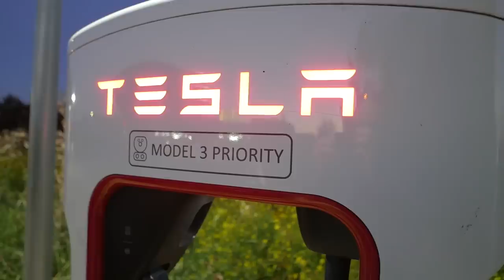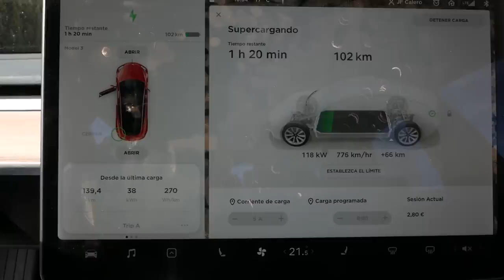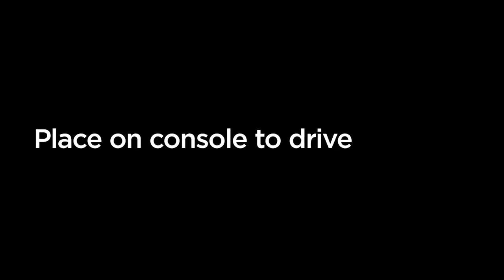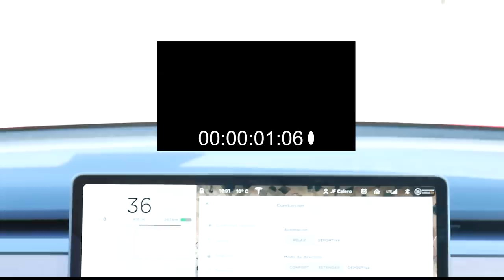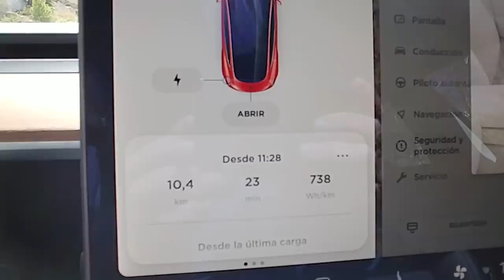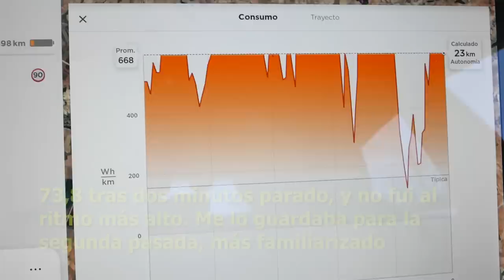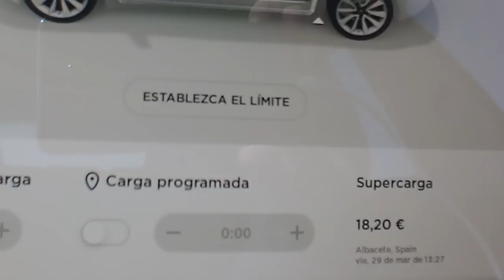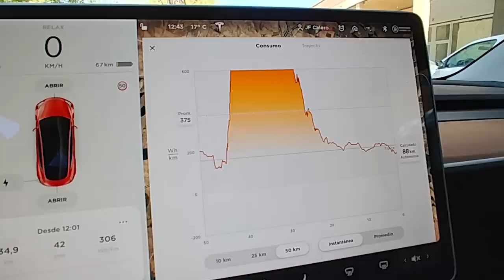SUPERTEST ELÉCTRICO: TESLA MODEL 3: Consumos, calidad interior, prestaciones USO REAL (Parte I)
Repaso a fondo las características reales del Tesla Model 3. Primera parte, vendrán más vídeos con más temas sobre el Model 3. **INDICE DE CONTENIDOS**:
00:00 Datos y carga
02:48  Detalles de acabado e interior
07:03 ¿Toca la rodilla en la pantalla?
10:00 ¿Se inunda el maletero?
12:05 Acceso con tarjeta y maletero delantero
12:50 El defecto de las puertas
14:34 Prestaciones
16:39 Impresiones de conducción y consumos asociados
24:48 Consumos en uso normal
29:20 Volante y pantalla en marcha
35:00 Supercargadores y camino de uno

GRACIAS.
- Conducción autónoma
- Novedades...